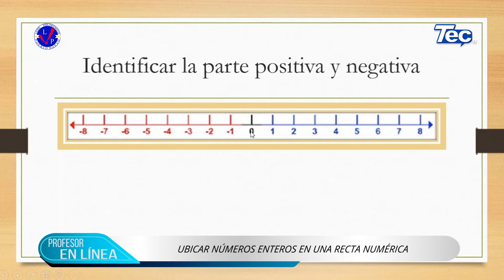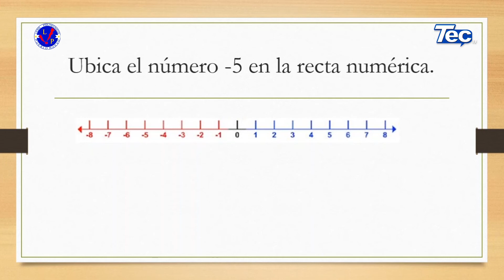PROFESOR EN LINEA 46 - MATEMÁTICA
Ubicar números enteros en una recta numérica, para alumnos de séptimo año básico.